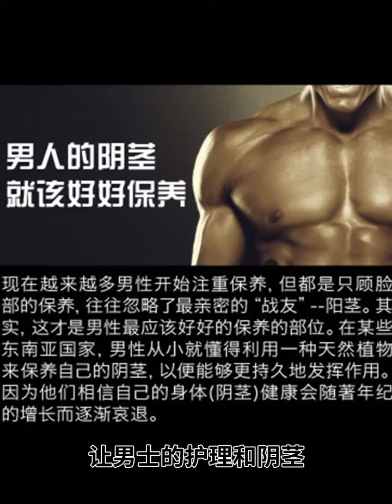男人硬不起來？男性专用阴茎保养按摩凝胶的突破 工欲善其事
现在越来越多男性开始注重保养，但都是只顾脸部的保养，而往往忽略了身体上最重要的部位“阴茎”，其实这才是男士最应该好好保养的部位。在某些国家的男性从小就懂得利用一种天然植物来保养自己的身体，因为他们相信自己的身体健康会随著年纪的增长而逐渐衰退。

Vitroman Herbal Gel(草本按摩凝胶)是以天然植物[艳紫铆](红色野葛)精制而成，能给予阴茎肌肤保养和呵护。开创男性阴茎保养全面养护理念，突破单纯的保健方式，达到了(健、护、保)全方位的保养和呵护。它具有良好的穿透力能快速渗透皮肤层，确保有效成份渗透到皮下组织每一个细胞，使皮下细胞快速吸收所有营养元素和微量元素，使肌肤更健美。是男士们必备的保养劲品!

Vitroman Herbal Gel男性专用阴茎保养按摩凝胶的突破，在效果安全性和全面护理上实现了对传统方式的超越，让男士的护理和阴茎保养达到更全面的呵护。使用方法简单：每天早晚各一次，把凝胶涂在阴茎(龟头、冠状沟、陰囊、包皮)轻柔按摩三至五分钟，让它渗透阴茎皮肤提供保养作用，达到血液循环效果,增大增强结缔组织让你拥有健康的性生活。按摩过后也不需要清洗，就像润滑剂一样对下体没有伤害。